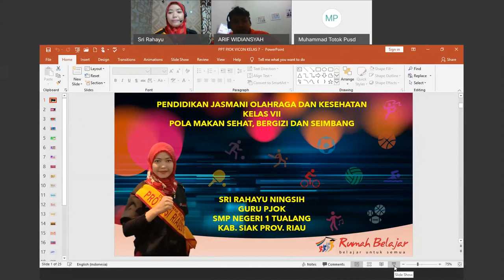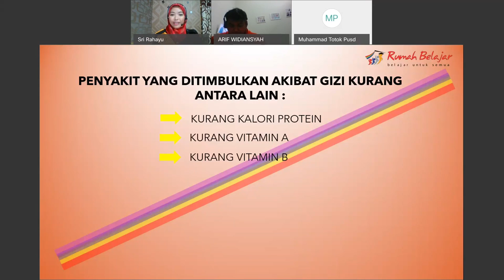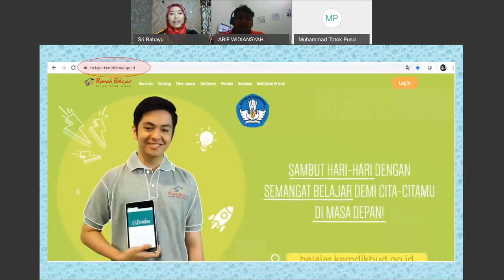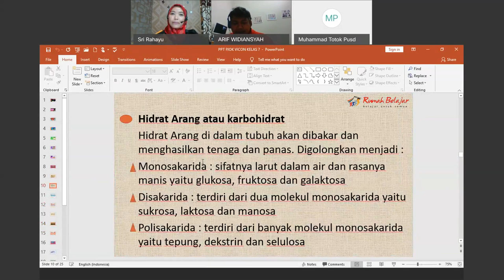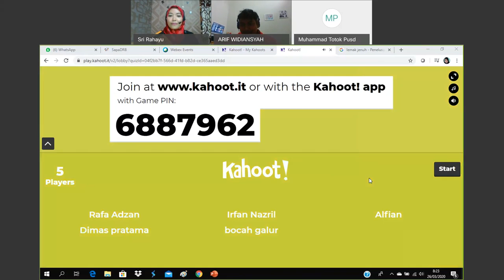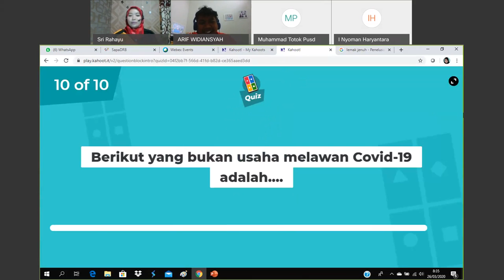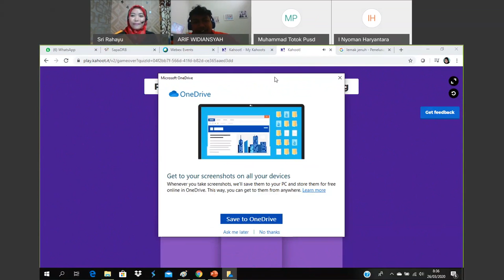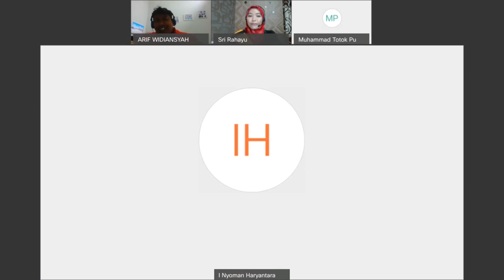PJOK SMP - Pola Makan Sehat dan Gizi Seimbang oleh Sri Rahayu N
Halo, Sahabat Rumah Belajar, untuk mendampingi kalian yang sedang belajar di rumah, yuk simak video Belajar Bersama Duta Rumah Belajar Sri Rahayu N dengan materi Pola Makan Sehat dan Gizi Seimbang mapel PJOK untuk satuan pendidikan SMP.